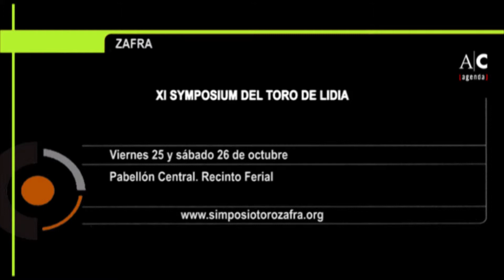Agenda 2013 10 21